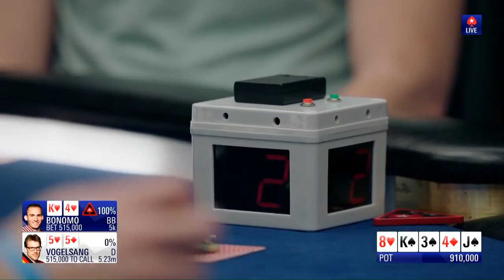The Breakdown: This Makes No Sense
Christoph Vogelsang is one of the best players in the world, but he makes a curious decision during this $100k High Roller. Grant and Jonathan break it down.